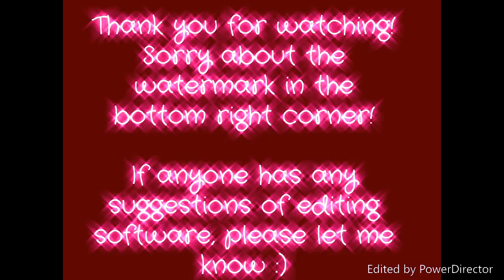First Video!! |Shawna G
Hello everyone!!

I totally apologize for how rough this is! It's so awkward!

This was totally just a rough cut and I am just getting the hang of all of this!